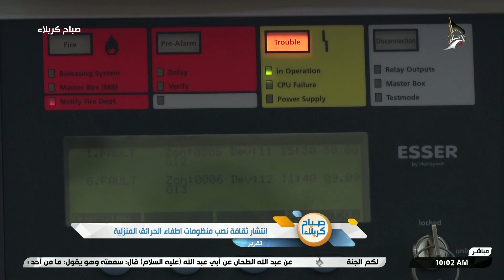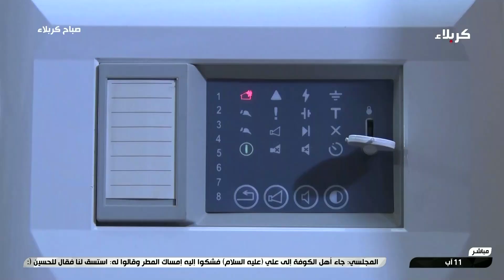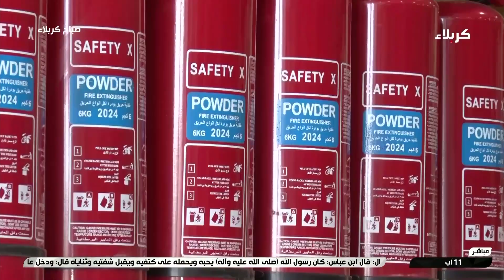صباح كربلاء - فقرة تقرير - انتشار ثقافة نصب منظومات اطفاء الحرائق المنزلية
صباح كربلاء - فقرة تقرير
انتشار ثقافة نصب منظومات اطفاء الحرائق المنزلية
6 صفر الخير 1446 هـ